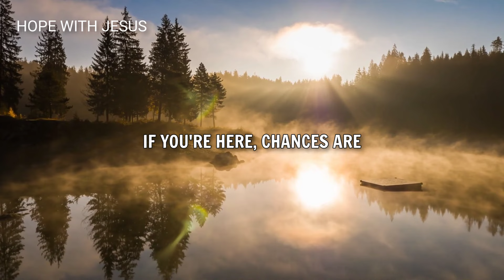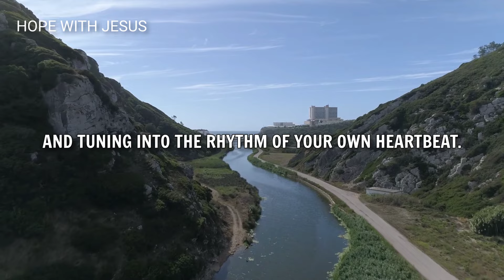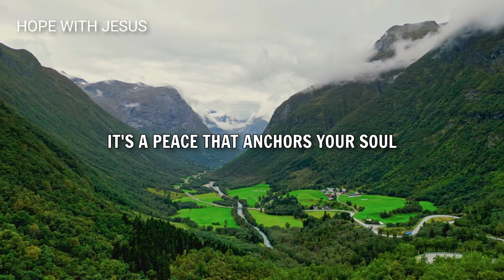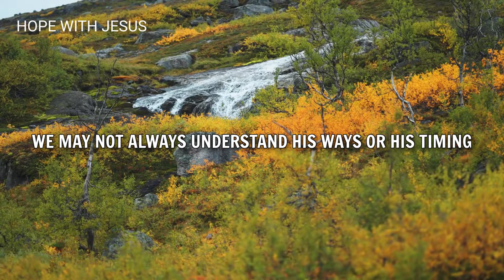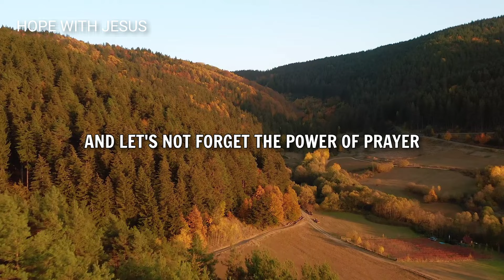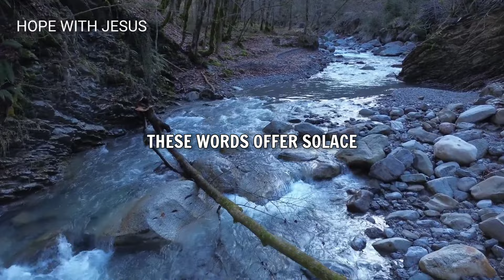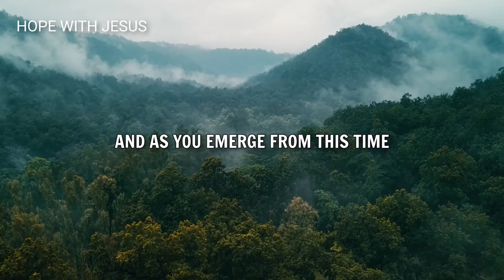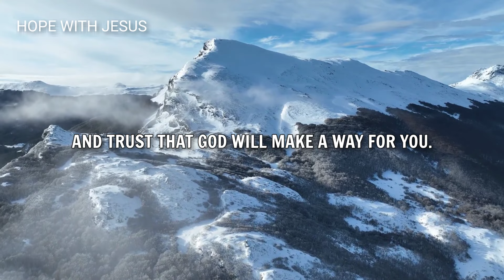STOP WORRYING! Be Still and Trust GOD Will Make A Way For You (Christian Motivation)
In this inspirational message, discover how to overcome worry and find peace by trusting in God's plan for your life.

Learn practical steps, find solace in scripture, and join us in a powerful prayer at the end.

Stop worrying, be still, and let God make a way for you.